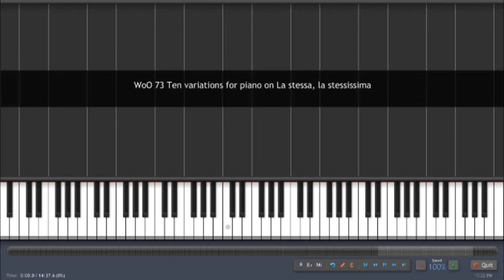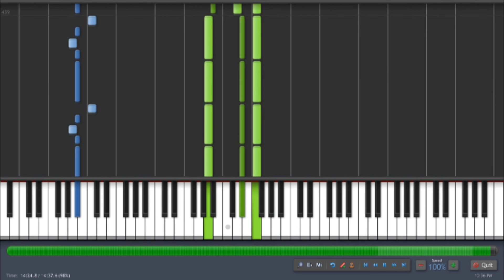Beethoven - Ten variations for piano on La stessa, la stessissima, WoO 73